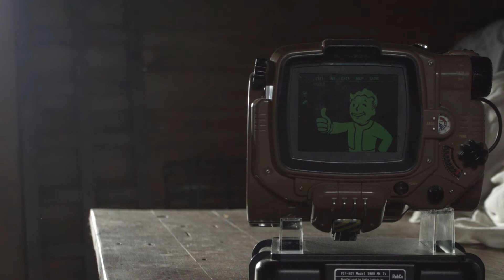Fallout 76 Character Creation | How To Make A Raider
This is episode 6 of my Fallout Character Creation series where today i am going to show you How to make a Raider!

Here's Some to help you out!